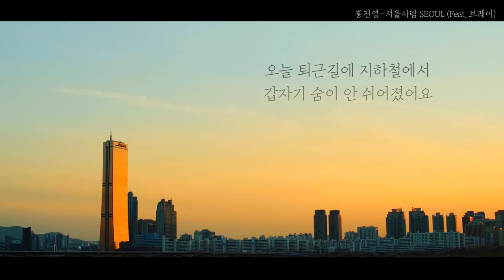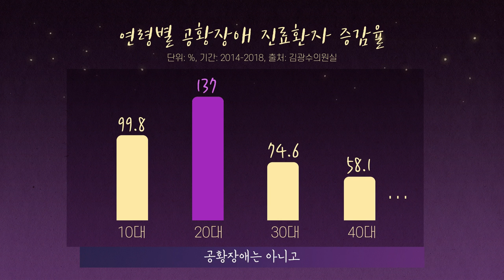[공황장애] 이유모를 죽음의 공포 공황장애의 모든 것 | 공황장애 광장공포증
힘들고 팍팍한 현실에 공황장애는 흔한 병명이 되어 버린 것 같습니다. 공황장애의 증상과 치료부터 사람이 많은 곳에서 불안함을 느끼는 광장공포증까지 알려드릴게요.